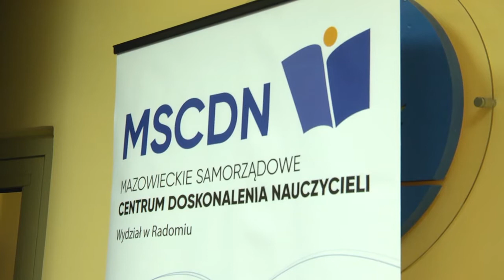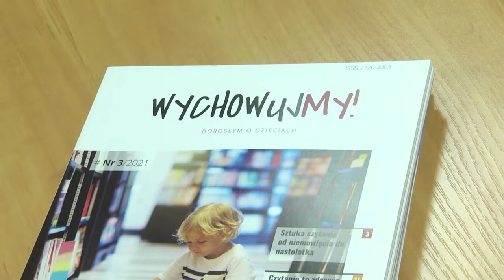Wychowanie do życia w rodzinie. Rusza kurs kwalifikacyjny